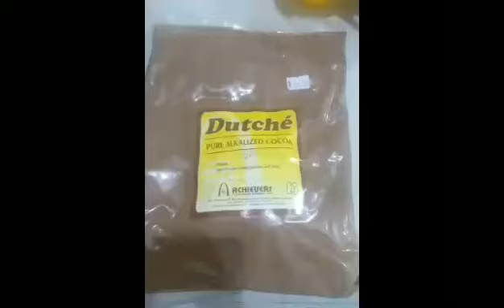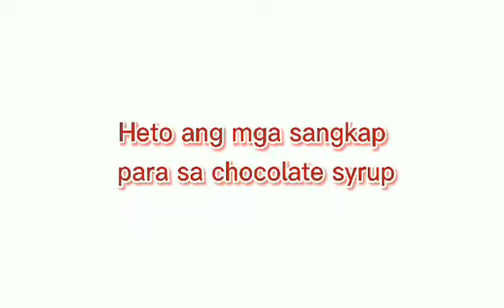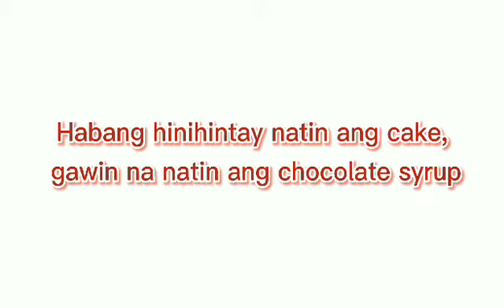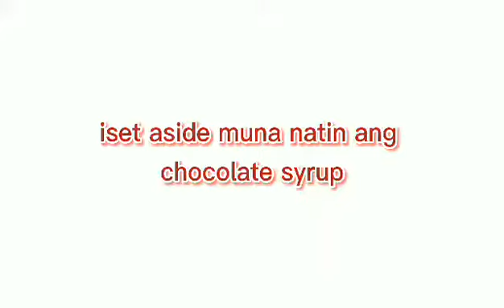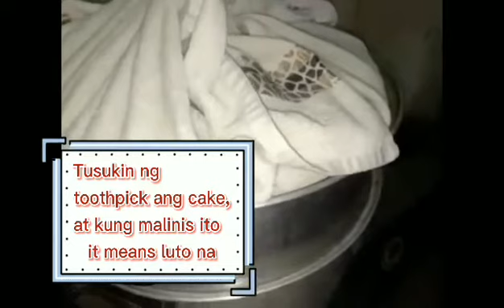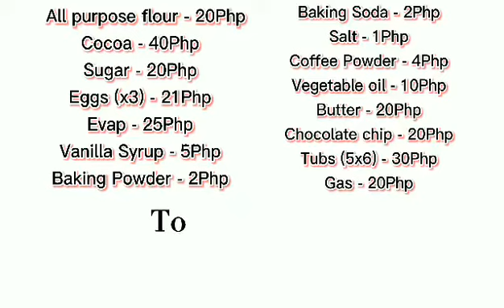No-bake Choco Moist Cake // Triple ang kita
Welcome sa aking second video.
Gagawa ako ng trending na choco moist cake in a tub.  Para ito sa mga walang oven.  (pero pwedeng ibake ang ating cake batter recipe)

Heto ang mga sangkap :

CAKE BATTER

3 cups All purpose flour
1 cup Cocoa powder    (Dutche)
1 & 1/2 cups Sugar
3 small Eggs (3x7)
2 tsp Vanilla syrup
1 tsp Baking powder
1 tsp Baking soda
1 tsp Salt
2 tsp Coffee powder
3/4 cup Vegetable oil
2 & 1/2 cups water

CHOCOLATE SYRUP

1 can evap
3/4 cup cocoa powder
1 cup sugar
1 tsp coffee powder
1/2 cup water
3 tbsp Butter

TOPPINGS

Chocolate chips

LALAGYAN

750ml tub